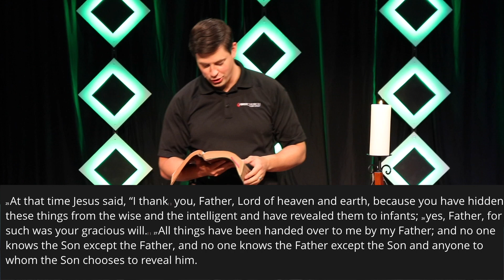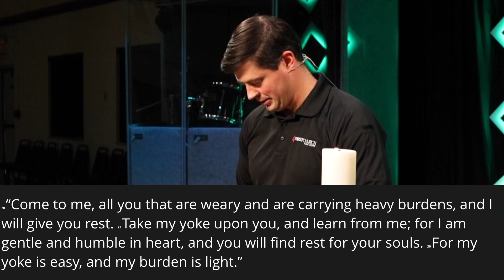July 5, Contemporary Sermon Only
Pastor Chris Black, Matthew 11: 25-30